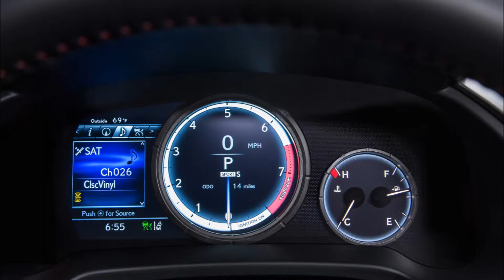Lexus RX 350 - REVIEW - NEW DESIGN - 2016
New car and concepts review